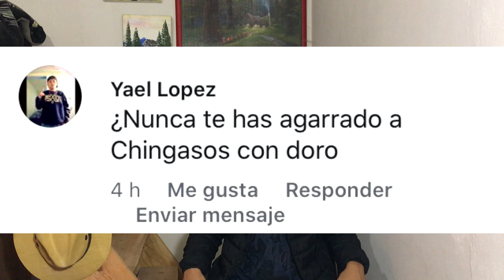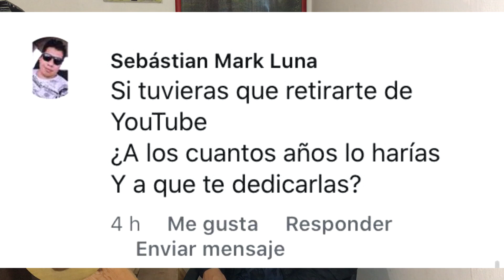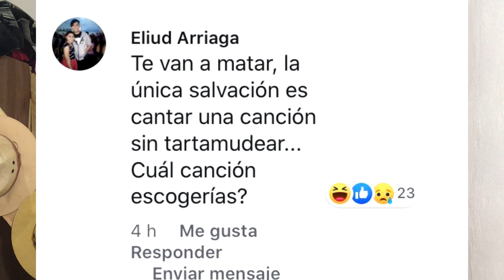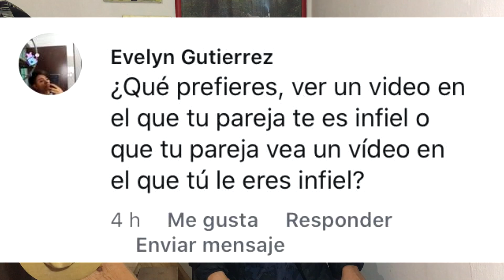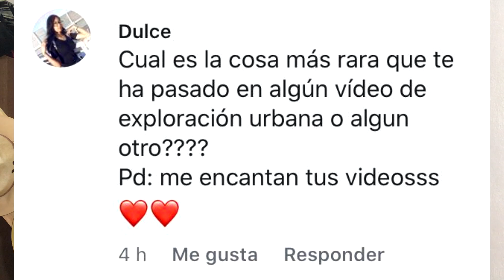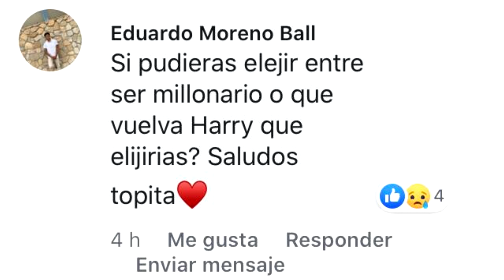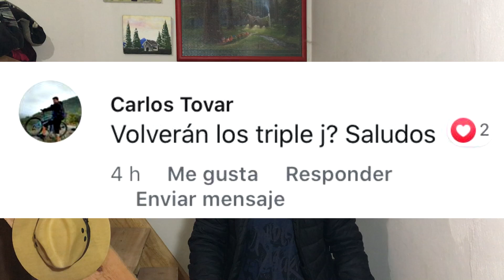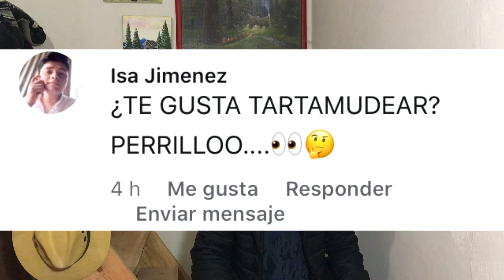100 PREGUNTAS EN 5 MINUT0S - Topa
Topa responde 100 preguntas para que lo conozcan un poco mas.